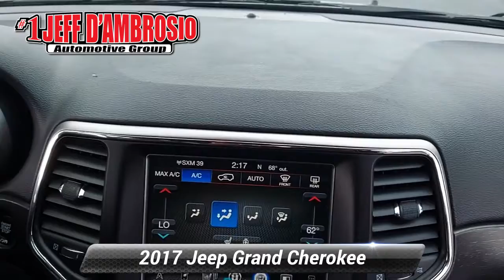Certified 2017 Jeep Grand Cherokee Altitude, Downingtown, PA 202142A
1221 E. Lancaster Ave

Destination Downingtown! Jeff D'Ambrosio the dealership you can trust! Over 38 Acres of New & Pre-Owned Cars, Van, Trucks & SUV's. Guaranteed you will get the lowest Price from us or we will beat it!2017 Jeep Grand Cherokee Altitude in Diamond Black Crystal Pearlcoat with Black Leather.CARFAX One-Owner. Clean CARFAX.

[RLVID:31635:ea8d187d380b865a:7a233d85196c66ea:1]